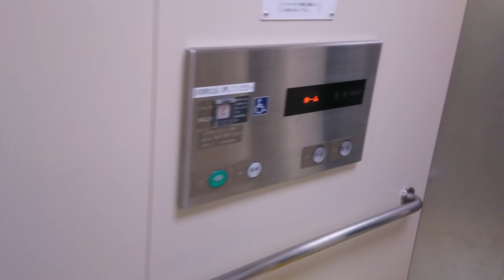大阪市営地下鉄 阿波座駅 No.6 エレベータ(2017)osaka city subway awaza st. No.6 elevator